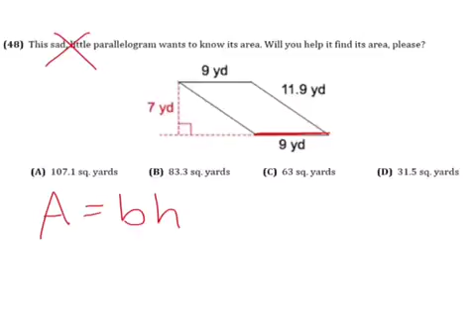#48 - MAP Review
Area of a Parallelogram